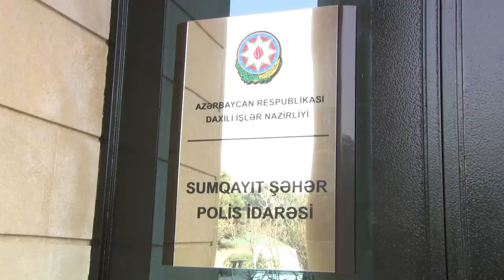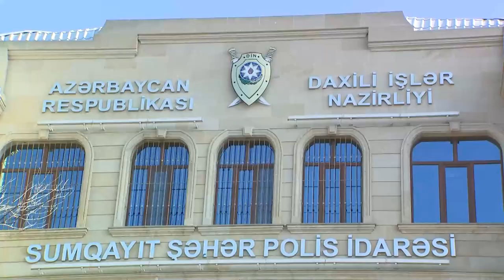Ümummilli lider Heydər Əliyevin anadan olmasının 100-cü ildönümü münasibətilə tədbirlər keçirilib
Sumqayıtda ümummilli lider Heydər Əliyevin anadan olmasının 100-cü ildönümü münasibətilə tədbirlər keçirilib

Sumqayıt Şəhər Polis İdarəsində ümummilli lider Heydər Əliyevin anadan olmasının 100-cü ildönümünə həsr olunan tədbir keçirilib. Tədbir iştirakçıları əvvəlcə şəhər ərazisində ulu öndərin abidəsini  ziyarət edərək əziz xatirəsini dərin hörmət və ehtiramla yad ediblər. Polis İdarəsinin inzibati binasında davam edən tədbirdə əvvəlcə ulu öndər Heydər Əliyevin, Azərbaycanın suverenliyi və ərazi bütövlüyü uğrunda canlarını fəda etmiş şəhidlərin xatirəsini bir dəqiqəlik sükutla yad ediblər. Daha sonra dövlət himni səsləndirilib.

Tədbiri giriş sözü ilə açan Polis İdarəsinin rəisi, polis polkovniki Fəqan Azadəliyev bildirib ki, Azərbaycan Respublikası Prezidenti cənab İlham Əliyevin sərəncamı ilə Azərbaycan Respublikasında 2023-cü il “Heydər Əliyev ili” elan edilib. Polis rəisi qeyd edib ki,  ulu öndərimizin Azərbaycan  xalqının zəngin dəyərlərinin tanıdılması və ölkəmizin beynəlxalq münasibətlər sistemində layiqli mövqe qazanmasında müstəsna rol oynayıb. O, bildirib ki, müstəqilliyin möhkəmlənməsində daxili işlər orqanlarının fəaliyyəti daim ulu öndər Heydər Əliyevin diqqət mərkəzində olub. Daha sonra qeyd olunub  ki,  Heydər Əliyevin Azərbaycanın işıqlı gələcəyinə hesablanmış mükəmməl siyasətini uğurla inkişaf etdirən dövlət başçımız cənab İlham Əliyevin rəhbərliyi ilə ölkəmiz öz tarixinin ən qüdrətli dövrünü yaşayır, yeni zəfərlərə doğru inamla irəliləyir.

Tədbirdə çıxış edən Azərbaycan Milli Elmlər Akademiyasnın Tarix İnstitutunun Azərbaycanın yeni tarixi şöbəsinin müdiri Hacı Həsənov isə qeyd edib ki, azadlıq, müstəqillik yollarında bütün çətinliklərə mərdliklə sinə gərmiş mübariz Azərbaycan xalqı Heydər Əliyev siyasi məktəbinin ən layiqli yetirməsi olan Prezident İlham Əliyevin rəhbərliyi ilə öz şanlı tarixinin yeni parlaq səhifələrini yazmağa indi də davam edir. H.Həsənov bildirib ki,  44 günlük Vətən müharibəsində şanlı zəfərimiz Azərbaycanın qarşısında yeni imkanlar yaratdı. Qürur hissi ilə deyə bilərik ki, ümummili lider Heydər Əliyev müstəqilliyimizin, prezident İlham Əliyev isə torpaqlarımızın xilaskarı kimi adlarını tarixə qızıl hərflərlə yazdılar.
Daha sonra Sumqayıt Şəhər Polis İdarəsinin əməkdaşı, polis mayoru Asəm Eyvazov ulu öndərin ölkə gənclərinə göstərdiyi diqqət və qayğından danışdı. Polis mayoru qeyd edib ki, ulu öndər Heydər Əliyevin müəyyənləşdirdiyi gənclər siyasəti bu gün Prezident İlham Əliyev tərəfindən də uğurla davam etdirilir və bu daxili işlər orqanlarında da prioritet istiqamətlərdən biridir.

Sonra ulu öndər Heydər Əliyevin həyat və fəaliyyətindən bəhs edən film nümayiş olunub.

Tədbirdən sonra Sumqayıt ŞPİ-nin əməkdaşları ümummilli lider Heydər Əliyevin anadan olmasının 100 illik yubileyi münasibəti ilə Sumqayıtda Dənizkənarı bulvar ərazisində ağacəkmə aksiyasına qoşulublar.  İdarənin şəxsi heyəti tərəfindən 100 ədəd Eldar şamı əkilib, ərazidə olan bitkilərə qulluq göstərilib, yaşıllıq zonasında təmizlik işləri aparılıb.